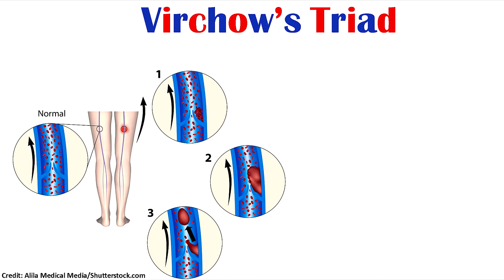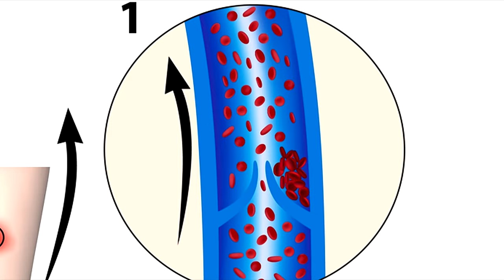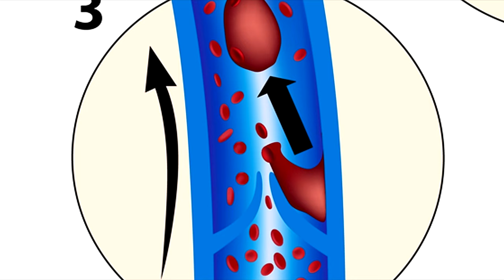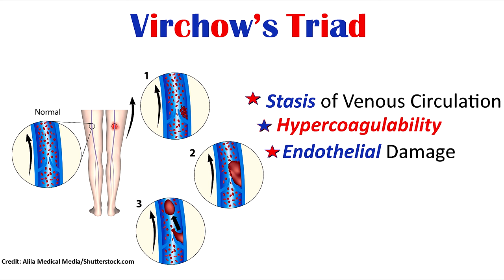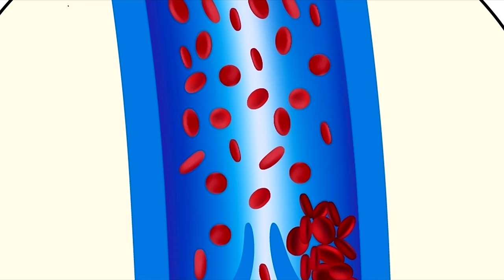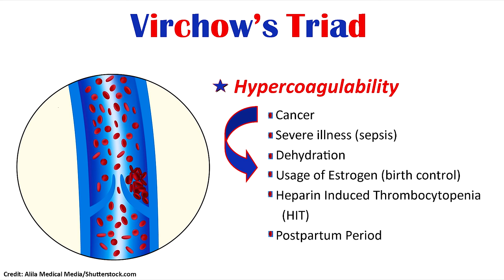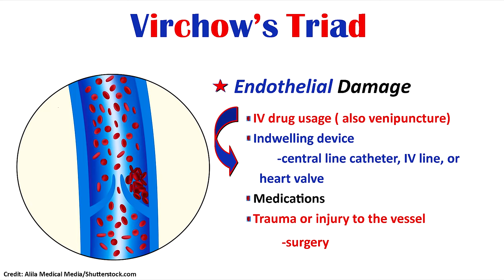Virchow's Triad Nursing Explanation (DVT Thrombosis)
Virchow's Triad details three main factors for why a blood clot (deep vein thrombosis) forms within a vein. As a nurse it is important you are able to identify these factors in your patient and take measure to prevent a potential DVT.

The three main factors included in Virchow's Triad are: stasis of venous blood flow, hypercoagulability, and endothelial damage.

-Stasis of venous blood flow allows for blood to congeal (coagulate). This can be related to immobilization, varicose veins, surgery, etc.

-Hypercoagulability occurs when the patient has an increased risk of coagulation (clot formation) within the blood (this is usually due to a disease process within the body). This can occur with certain types of cancer, illness (sepsis), dehydration etc.

-Endothelial damage occurs when either direct or indirect damage has occurred to the inside lining for the vein wall. This can be from IV drug usage, venipuncture, medications, or indwelling devices.